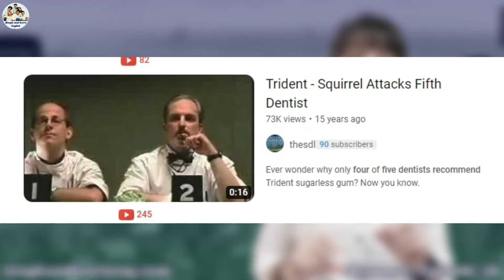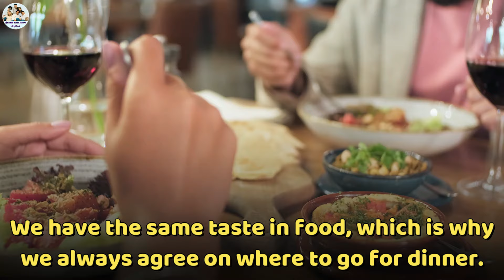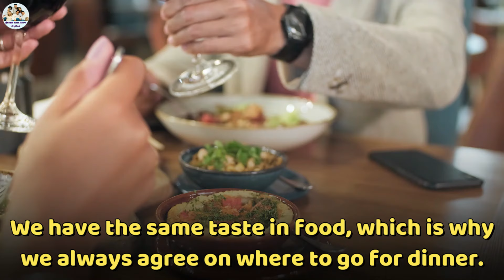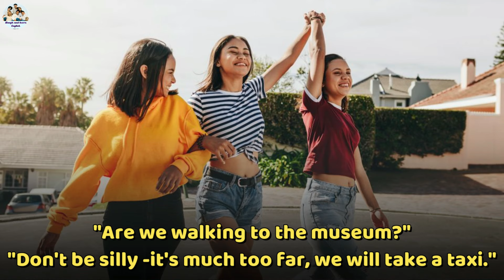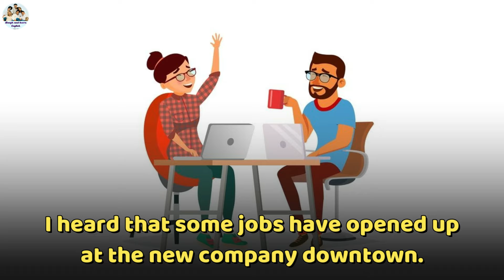آموزش زبان انگلیسی با سریال فرندز/ کاملترین آموزش اصطلاحات سریال فرندز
هرچی لازمه از فرندز یاد بگیری بهت میگم. شوخی های بچه ها، تیکه های چندلر و جملات نامفهوم سریال و ... ولی تمرکز اصلیم روی اصطلاحات سریال فرندز و فریزال ورب هاش هست.
انگلیسی با سریال فرندز قسمت به قسمت رو دارم تو کانالم پیش میبرم. هم لذت میبریم و هم از بهترین روش یادگیری انگلیسی یعنی یادگیری انگلیسی با فیلم و سریال استفاده میکنیم. اینجا به راحتی میتونی خودآموز انگلیسی یاد بگیری و استادت سریال فرندز و یه سری انگلیسی زبان واقعی هستن.
تمام اصطلاحات رو تو روند اتفاقات سریال یاد میگیریم و دقیق درک میکنیم که به چه شکل و تو چه موقعیتی ازشون استفاده کنیم. منم با مثالهای مختلفی که برات میزنم کمکت میکنم بدونی چجوری از این اصطلاحات انگلیسی تو جملات مختلف استفاده کنی.
خلاصه که یادگیری انگلیسی با سریال رو دست کم نگیر و ازین فرصت آموزش زبان انگلیسی با فرندز استفاده کن.

》》》》آموزش انگلیسی با فرندز از اول اول《《《《
برای تماشای آموزشهای بیشتر و یادگیری مکالمه انگلیسی با سریال فرندز روی این لینک کلیک کنید

00:00 The fifth dentist caved and now they’re ALL recommending Trident
01:59 Have the same taste in something
06:08 Don't be silly
08:39 Open up
11:33 تمرین این پست

یه معرفی هم از خودم داشته باشم😊
من فاطمه خمسه هستم. فارغ التحصیل رشته مدیریت مالی در مقطع کارشناسی از دانشگاه تهران. از دوران راهنمایی که زبان انگلیسی به درسامون اضافه شد برای تقویت زبانم رفتم کلاس ولی بعد به شدت عاشق یادگیری انگلیسی شدم و تا زمان دانشگاه کلاسام رو ادامه دادم. بعد از چندسال دوباره برگشتم سر علاقم و شروع به تقویت زبان انگلیسیم تو مهارتهای مختلف کردم و یه بار هم امتحان آیلتس دادم با این نمره ها: مکالمه ۷، لیسنینگ ۸.۵، ریدینگ ۹ و رایتینگ ۶
ولی همیشه دوست داشتم که انگلیسی رو فلوئنت حرف بزنم مثل یه انگلیسی زبان، که با امتحان کردن راههای مختلف به این نتیجه رسیدم که بهترین روش یادگیری مکالمه روزمره انگلیسی و اصطلاحات انگلیسی یادگیری زبان با فیلم و سریال هست. یه مدت خودم کار کردم ولی بعد تصمیم گرفتم که پیج اینستا و کانال یوتیوبم رو راه اندازی کنم تا با آموزش انگلیسی با سریال فرندز همراه با دوستای بیشتری این مسیر لذتبخش رو برم. پس خوشحال میشم که همراهم باشی و مشوقم، تا در کنار هم این زبان بین المللی رو یاد بگیریم و از مزایاش استفاده کنیم